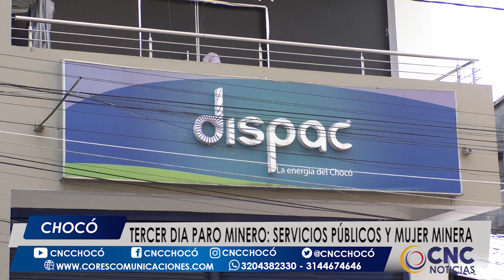Tercer día paro minero: Servicios públicos y mujer minera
ParoCívicoMinero | En el tercer día de paro cívico minero las arengas estaban centradas también en los servicios públicos y en las mujeres que ejercen la minería.